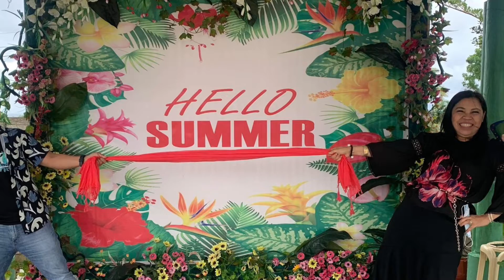Enchanted Mountain Resort Update